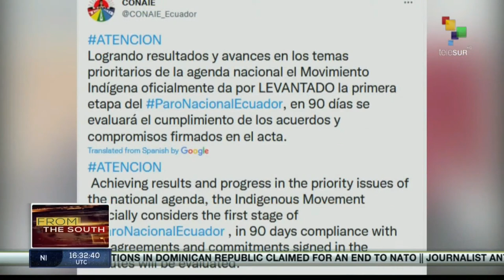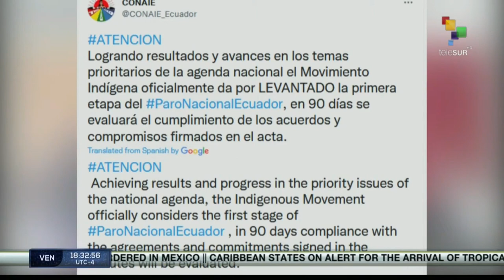FTS 30-06 18:30 Indigenous movement and Ecuadorian Govt. sign peace resolution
Indigenous movement and Ecuadorian Govt. sign peace resolution//Peru’s PM rejects accusation against executive//US president announces additional arms aid to Ukraine. teleSUR